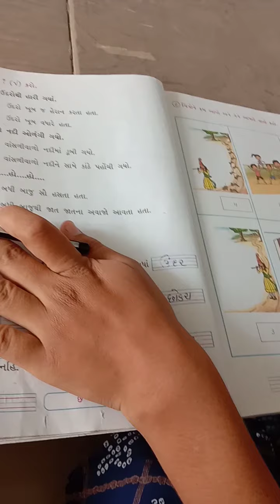std 2 ch 1 gujrati